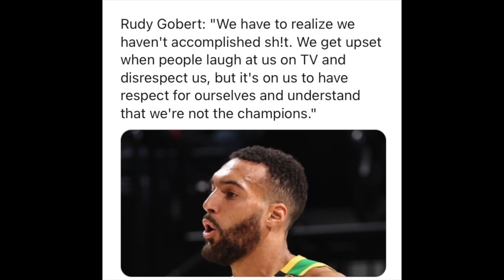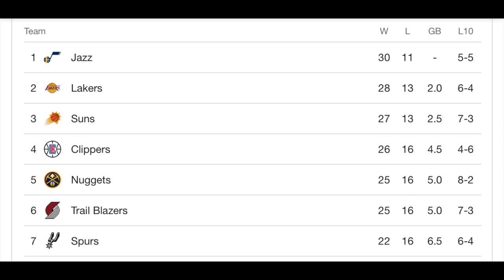Utah Jazz Weekly| Utah Jazz Roster Moves??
Utah Jazz Weekly| Utah Jazz Roster Moves?? In this episode of the Teem Sports Entertainment The Podcast were discussing Donovan Mitchell, Rudy Gobert, Jordan Clarkson, Mike Conley, Joe Ingles, Royce O'Neale and The Utah Jazz roster in our Utah Jazz weekly episode.   The Utah Jazz roster 2021 continues to sit atop the NBA Standings with the best record, but as of today the Utah Jazz seem to struggle, are Utah Jazz Roster moves necessary?

There are good things to look forward to such as the Utah Jazz Ball Movement, Utah Jazz championship contenders talk, Utah Jazz breakdown, Rudy Gobert Highlights, Utah Jazz highlights, Utah  Jazz news , but with that being said what is going on with the Utah Jazz defense? Since the all-star break the Utah Jazz are playing just slightly above .500 ball so the naysayers are beginning to ask How Good are the Utah Jazz and Are the Utah Jazz good?  There's tons of basketball to play during this NBA season, but the good folks at Teem Sports Entertainment are keeping you abreast of what's happening early and often.

Teem Sports Entertainment the Podcast your one stop shop for mature NBA dialogue has you covered.

Show Producers:
Earl Teemer & Alan Teemer